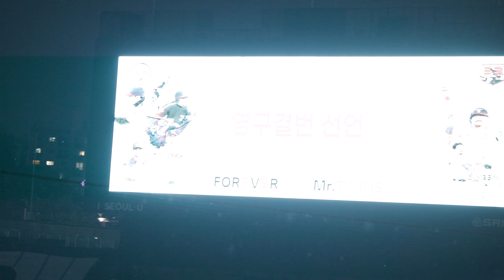[4K] 220703 박용택 영구결번식 응원석 직캠 #3 (차명석 단장님의 영구결번 선언 + 폭죽)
영구결번식 영구결번 선언 + 폭죽 영상 입니다.
(카메라 흔들림이 많은 점 양해부탁드립니다.)